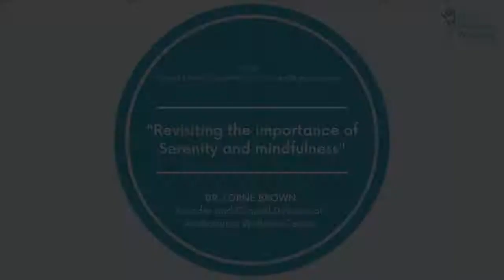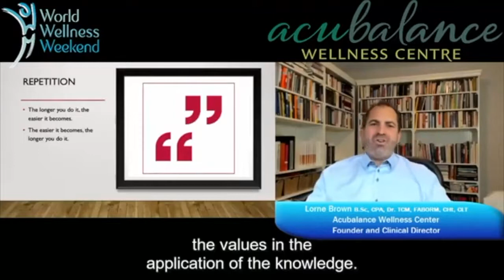The importance of Serenity and mindfulness - by Dr. Lorne Brown - Canada - 2 minutes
The video is retrieved from a webinar made by Dr. Lorne Brown, located in Canada, "How to Hack your Mind for Health and Success", based on the 4th pillar of Wellness of World Wellness Weekend: Serenity and Mindfulness. Discover how this pilar is important for your well-being.
Be Inspired. Be Well.